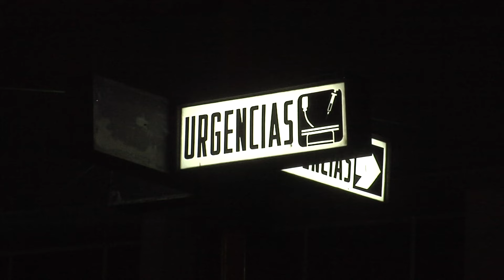Hombre cae de techo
Un hombre de 52 años de edad se debate entre la vida y la muerte luego de caer de la azotea de su casa en la colonia 26 de marzo.

Según familiares de Mauricio Martínez Castro, comentaron que se encontraba en la azotea para revisar el tinaco, pero una mala pisada causó que cayera golpeándose fuertemente en la cabeza, por lo que hicieron el llamado al 066 arribando paramédicos d Cruz roja a la calle de Antonio Rodríguez para atender a su familiar el cual presentaba exposición de masa encefálica, por lo que fue trasladado en código rojo a la clínica 1 del seguro social donde lo reportan como grave de salud.